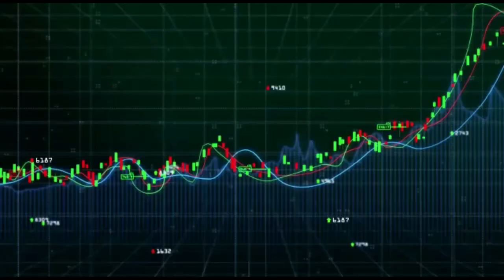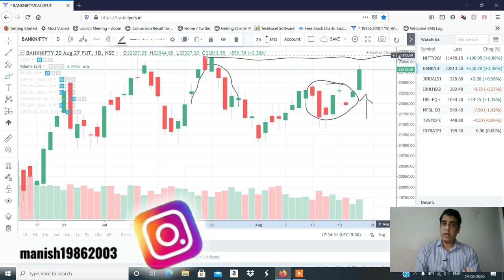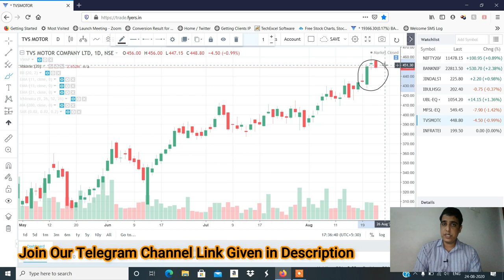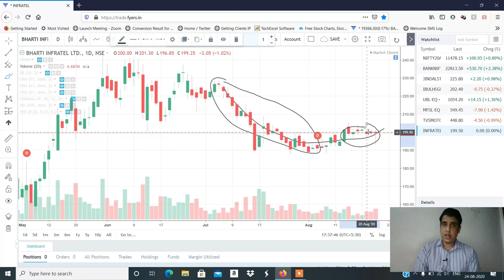Stocks to Trade on 25th Aug 2020